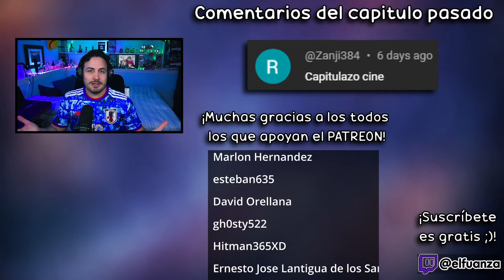😰¿¡ENDORSI VS VIOLE?!🗼Tower of God Temporada 2 Capitulo 14 REACCION Y RESEÑA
Hola Nakama, el video de hoy es Tower of God Temporada 2 Capitulo 14 REACCION Y RESEÑA!

✦Timestamps✦

00:00 - Intro
00:23 - Tower of God  Temporada 2 Capitulo 14 reacción inicio
01:52 - Tower of God Opening 3 reacción
03:21 - Tower of God  Temporada 2 Capitulo 14 reacción
22:27 - Tower of God Ending 3 reacción
24:05 - Tower of God  Temporada 2 Capitulo 14 reseña / análisis
27:53 - Outro, comentarios video pasado y agradecimiento PATREONS